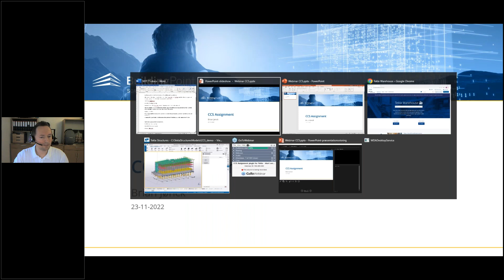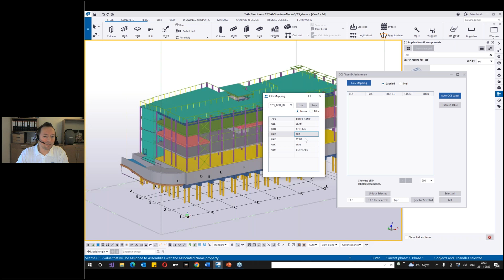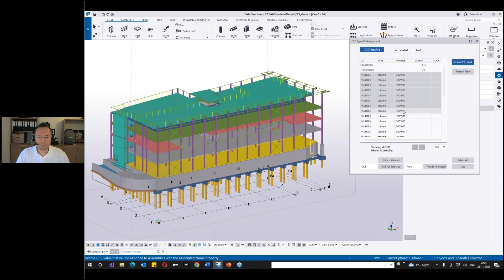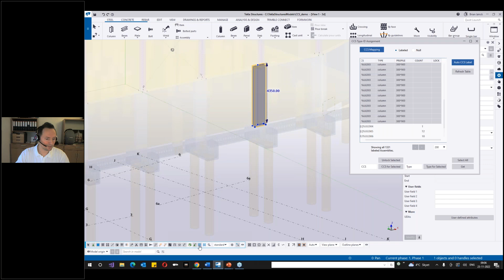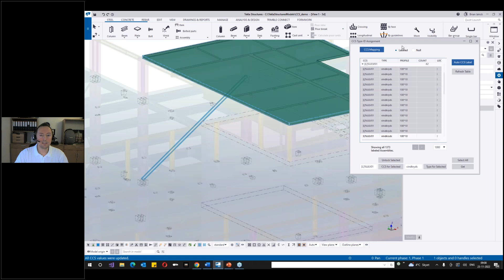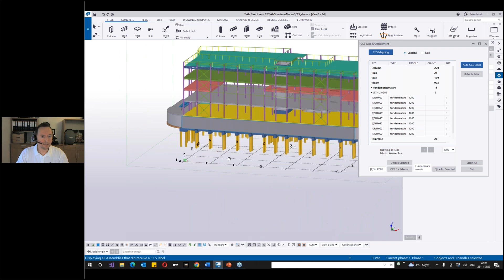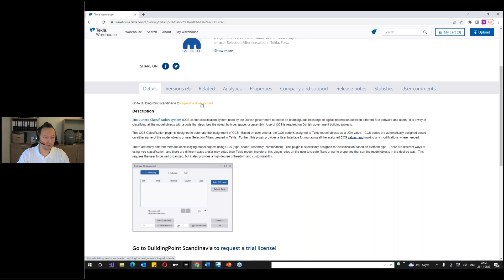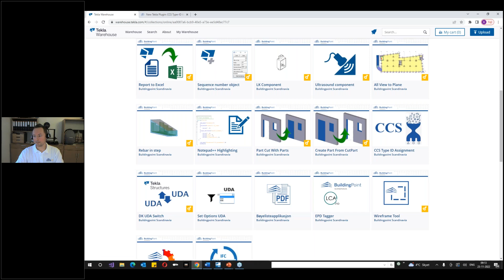CCS Assignment plugin for Tekla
Launching our new plugin for Tekla for CCS Assignment!
The Cuneco Classification System (CCS) is the classification system used by the Danish government to create an unambiguous exchange of digital information between different BIM software and users.
Use of classification is required on Danish government building projects, and we see an increasing number of requests from the industry to use the Cuneco Classification System (CCS) for that purpose in Denmark.

This CCS Assignment plugin is designed to automate the assignment of CCS Type-ID.  In this short webinar we will demonstrate the workflow.